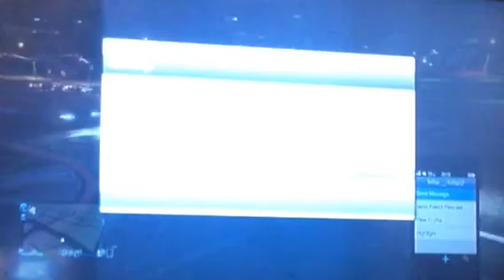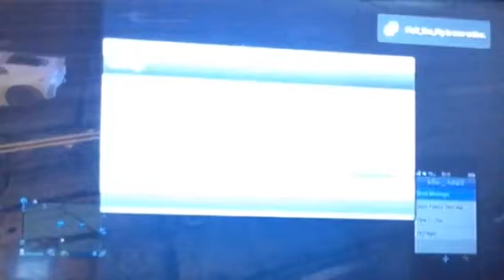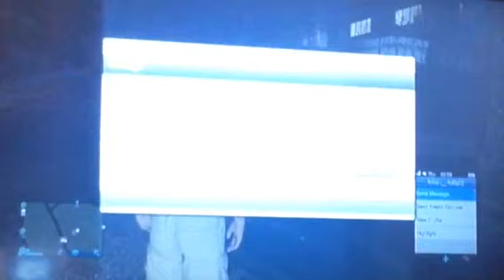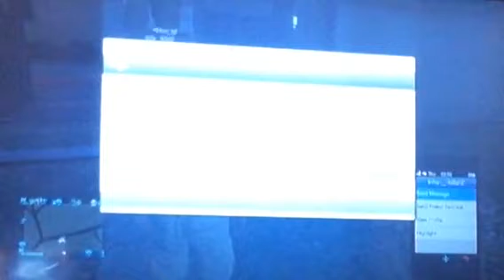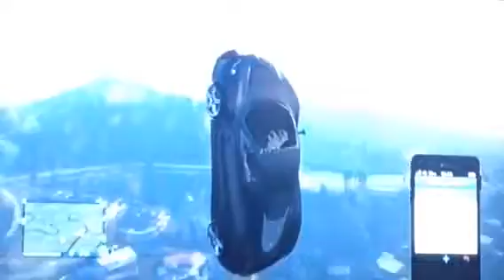Modded session (money bags and more)